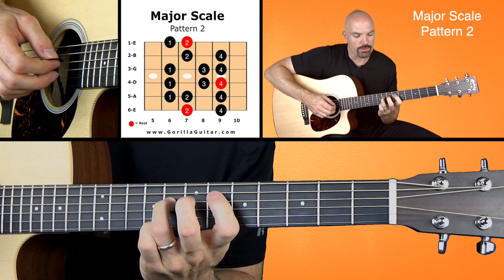Scale Major Pattern 2 Orange HD 1080p